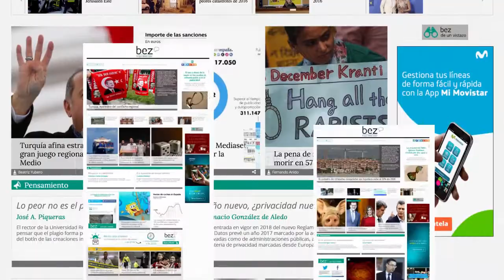¿Quieres ser Youtubez?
Buscamos personas QAF (Quality, Ambition y Fun) con ánimos de ser YouTubez en un periódico digital. Si tienes ambición, talento, eres creativo, emprendedor, ambicioso, innovador... y tienes ideas de cómo hacer vídeos sobre las noticias que publicamos mándanos tu propuesta a .